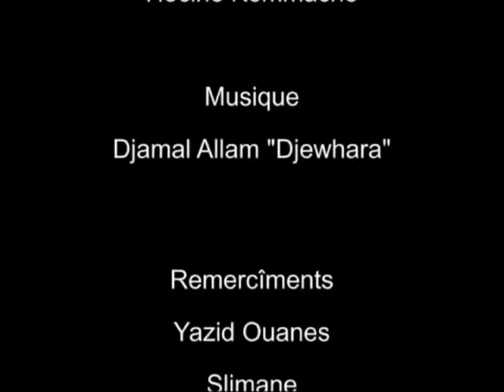Azazga (Ravdha) Le dur labeur des tailleurs de pierre